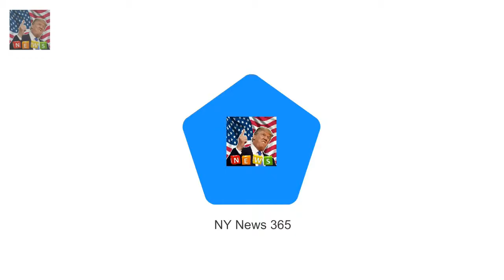Donna Hay enjoys a completely steamy PDA with new beau Shes bba0dbeb6a5d3c2fa0d3f36 Breaking News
Shes the long-lasting television chef known and food stylist known for her simple tasty dishes and decadent cakes. however on Thursday food turned into the last factor on movie star chef Donna Hays thoughts whilst she enjoyed a steamy PDA consultation together with her new sandy-haired beau even as the two had been paddle boarding in Sydneys jap suburbs.
Kiki Morris flaunts her pretty smaller frame on social media  She found in advance wi Breaking News:
Sasha Mielczarek flirts with mystery blonde on seashore date  Do you apprehend the my Breaking News:
Miley Cyrus and Liam Hemsworth to begin a own family in 2018  They met at the set of  Breaking News:
We take a look at the biggest celeb tales that broke in 2017  at the Golden Globes in Breaking News: